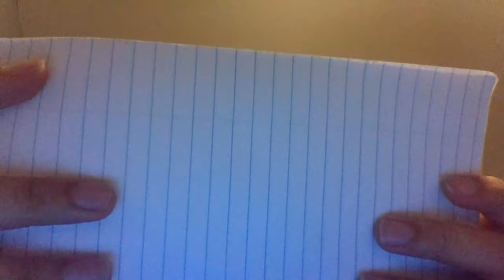Ryujin Battle Royale episode 3 Evil Godzilla